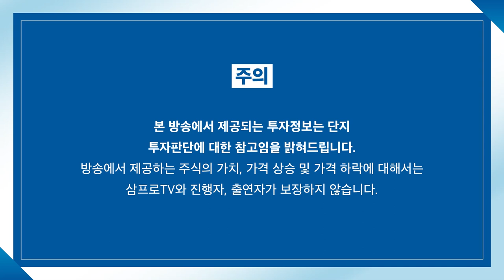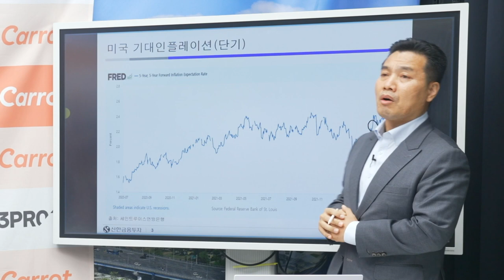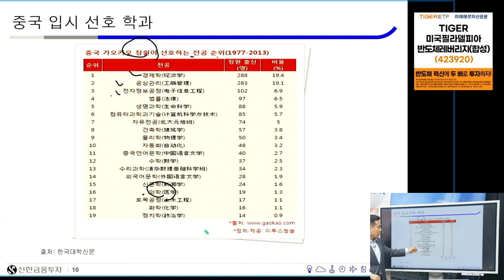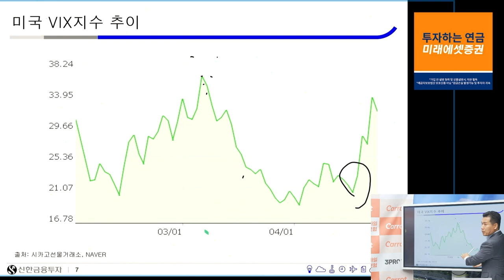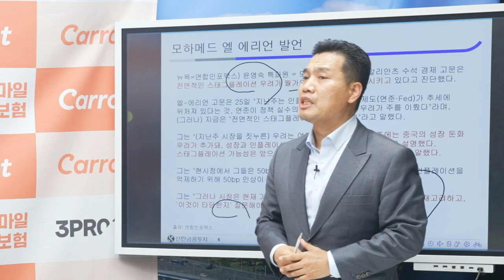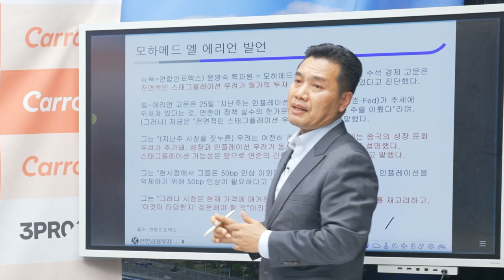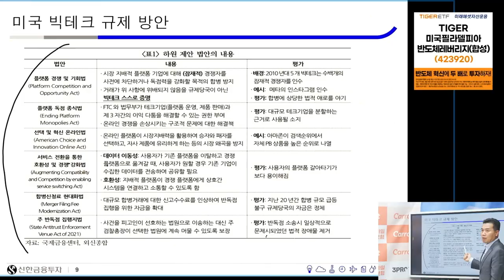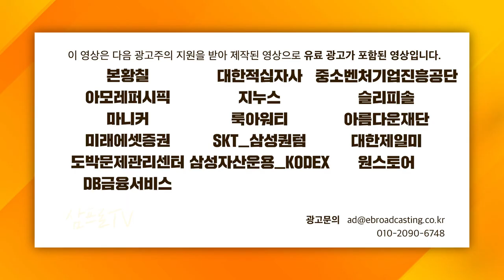[심층인터뷰] 주식 털고 나올 시기, 미국 기대 인플레 지표에 있다! f. 신한금융투자 이선엽 부장